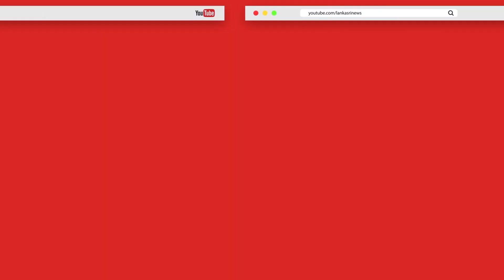பெண்ணின் உடலில் இருந்து வெளியான விஷம் ! சூழ்திருந்த வைத்தியர்கள் மயங்கி விழுந்த சம்பவம்!